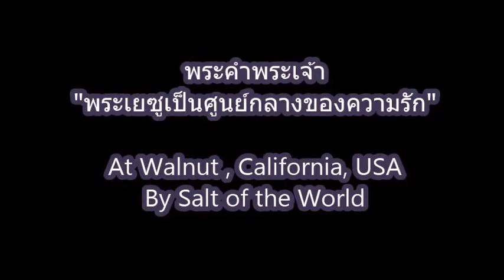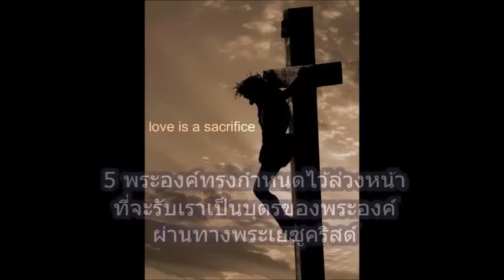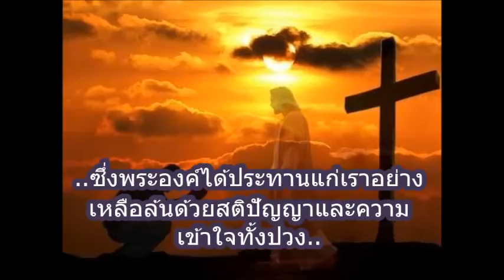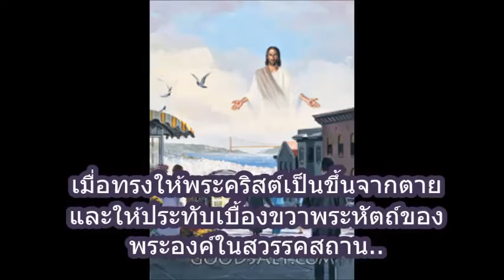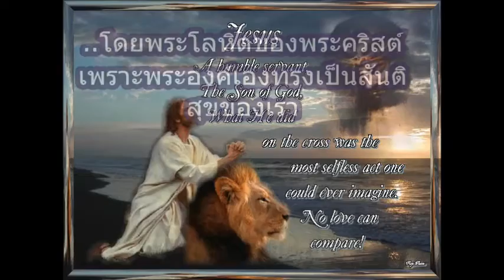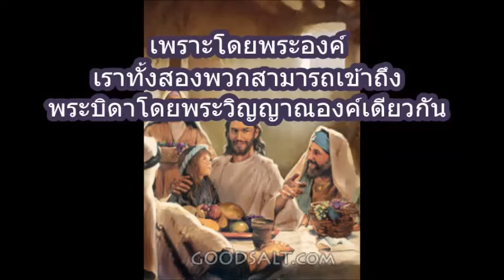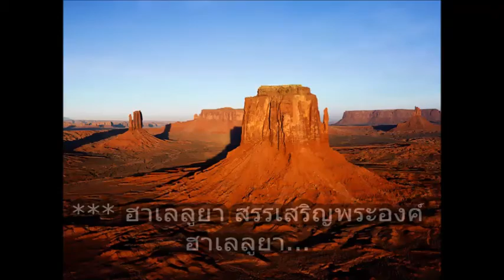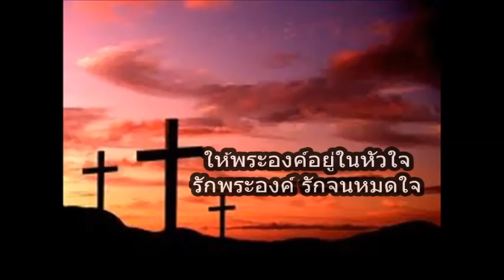Voice " พระเยซูเป็นศูนย์กลางของความรัก" ( 2-12-17) By Salt of the World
Voice " พระเยซูเป็นศูนย์กลางของความรัก" ( 2-12-17)
At Walnut , California, USA
U-tube  Salt Matt 5:13
Salt of the World (Matt 5:13)
Jesus Global Ministry